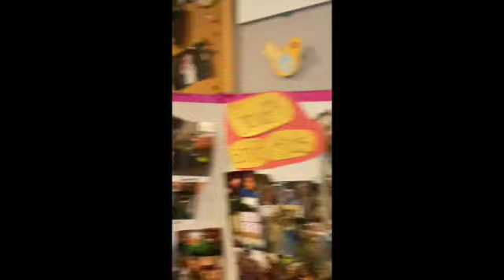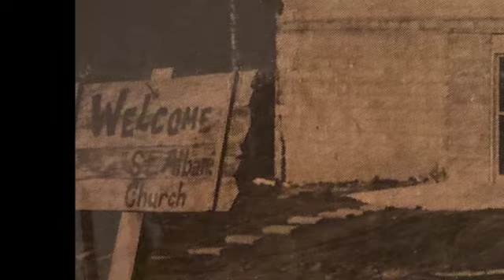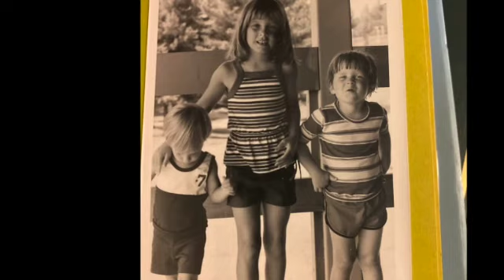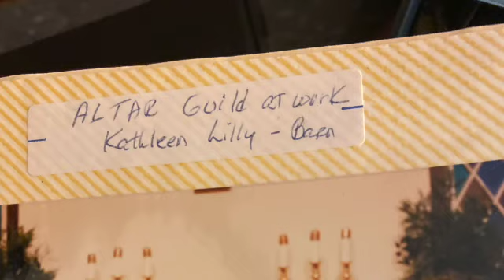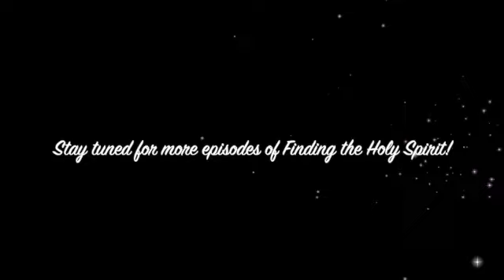Finding The Holy Spirit episode 4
St. Alban's Episcopal Church, Hickory, NC